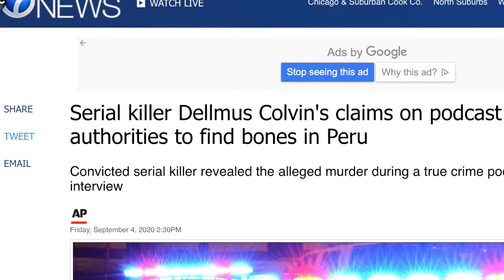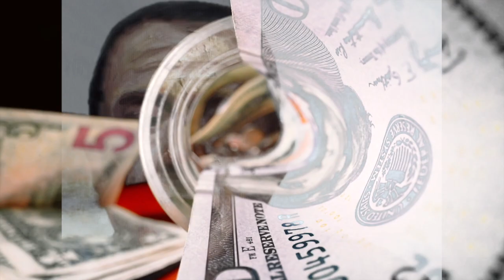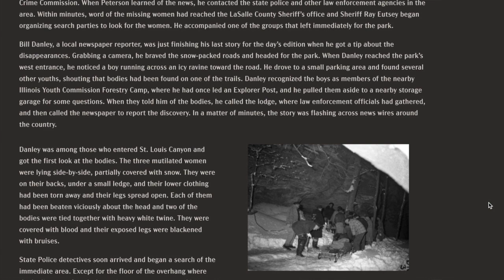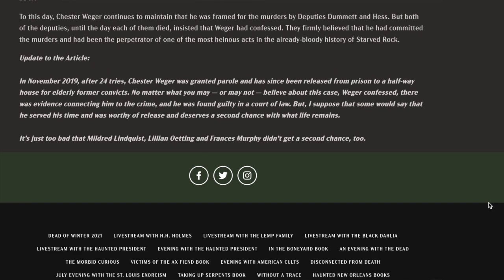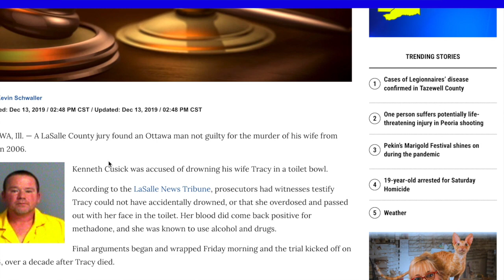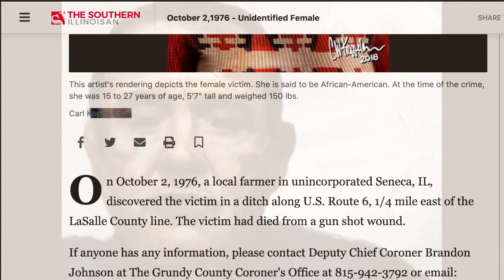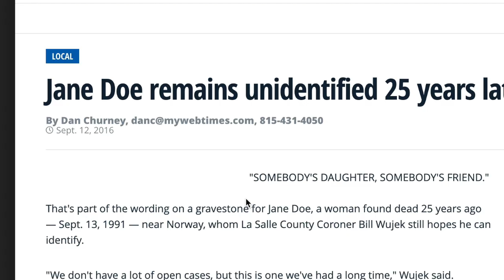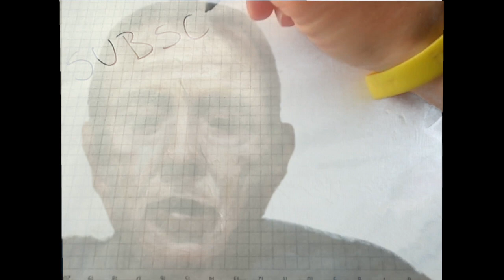Infamous & Unsolved Murders in the Illinois Valley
The greater Ottawa Illinois area has a dark history of murder and mystery.  This true crime documentary examines the most infamous and unsolved murders and mysterious deaths in and around Lasalle county.  Be afraid. be very afraid!